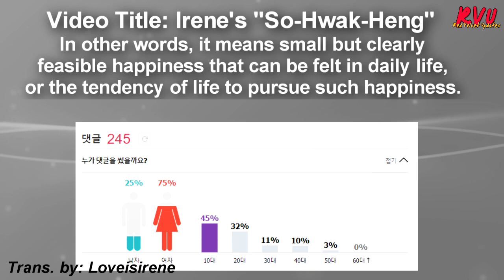K-netizens shocked by Irene's Eye Contact Cam | Red Velvet Vlog Series 레드벨벳 아이린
Comments translated by: @Loveisirene